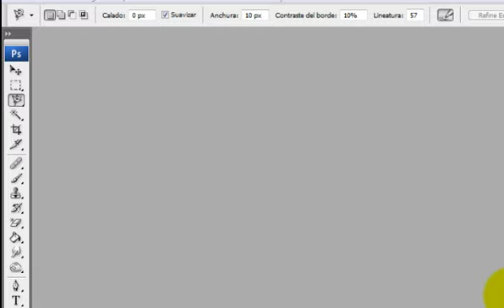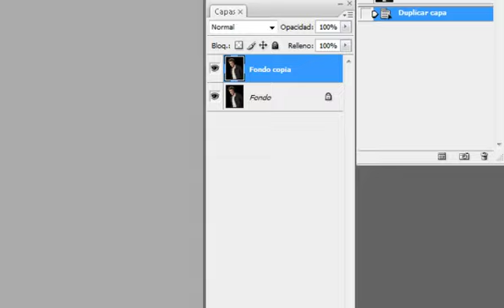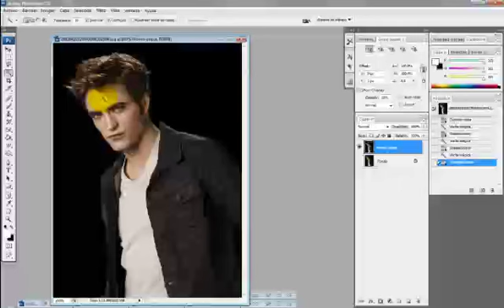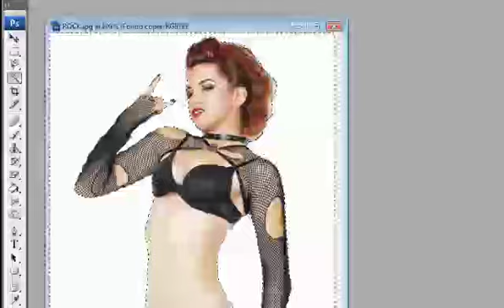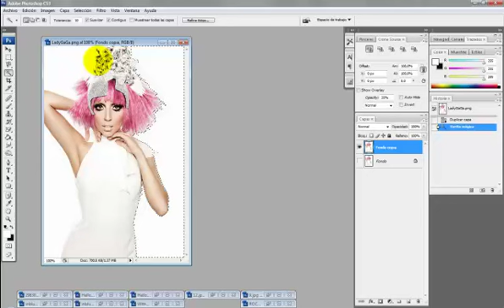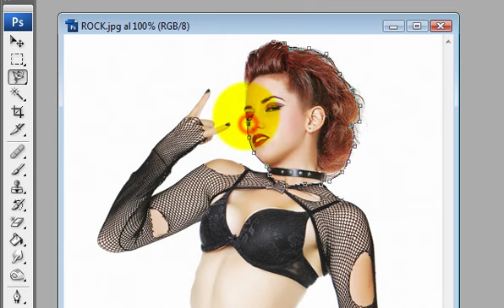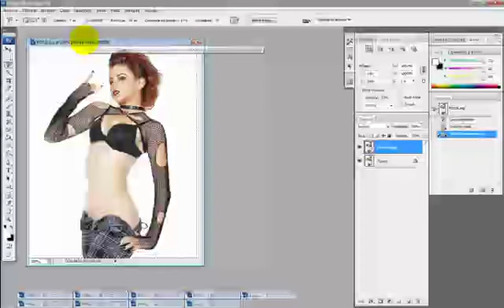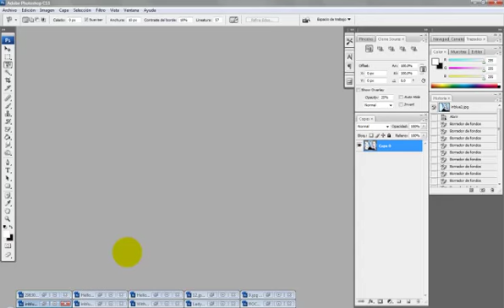Recorte PERFECTO de imágenes en Photoshop ✂️ (1)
Repaso y explicación de distintas formas de recortar imágenes en Photoshop. Tutorial en español para principiantes.

PS Tutoriales ©